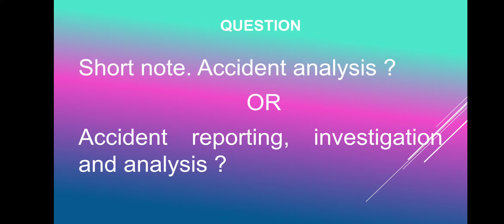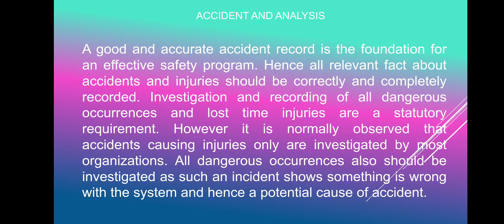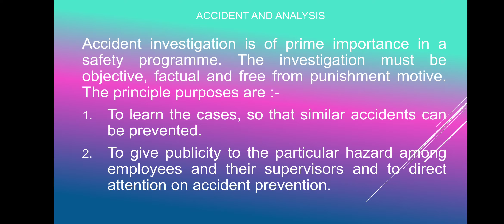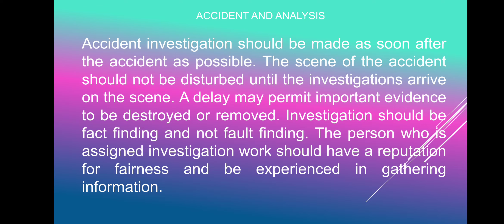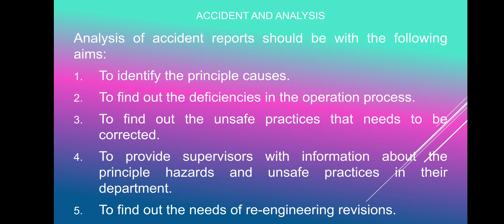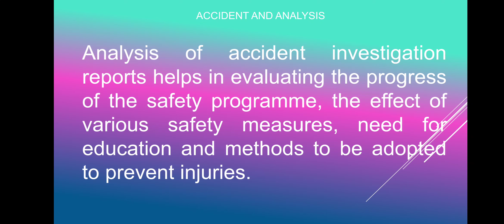Accident Analysis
Accident Analysis | 201 | PDIS | Hazards Identification, Assessment and Control Techniques.